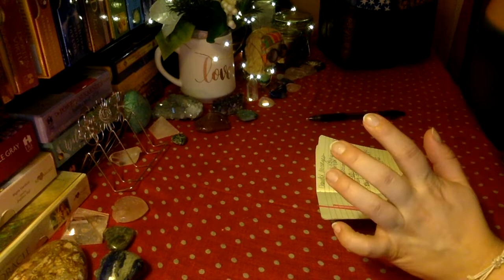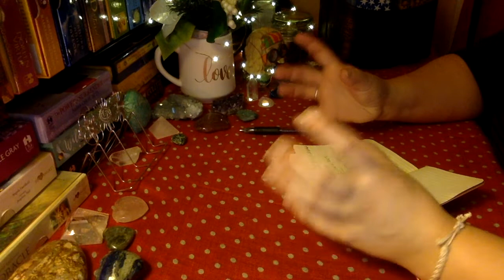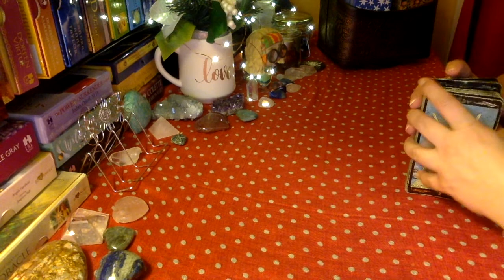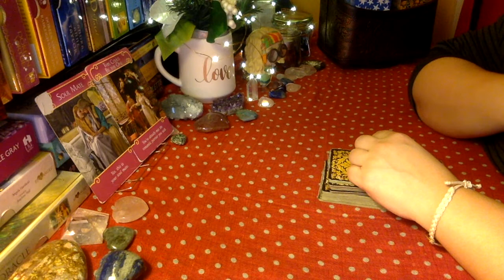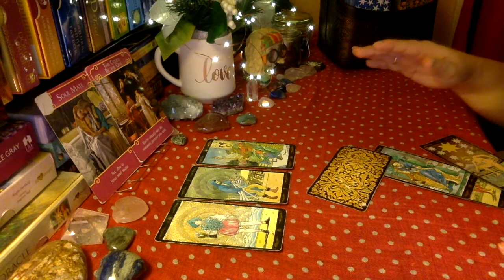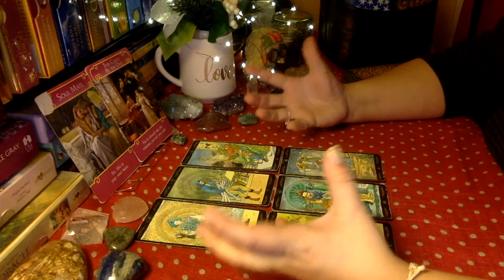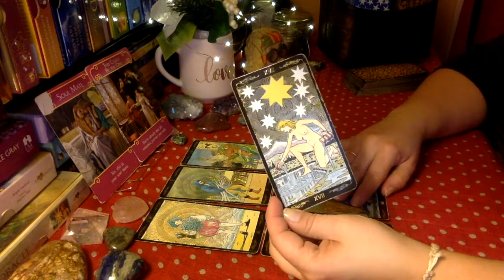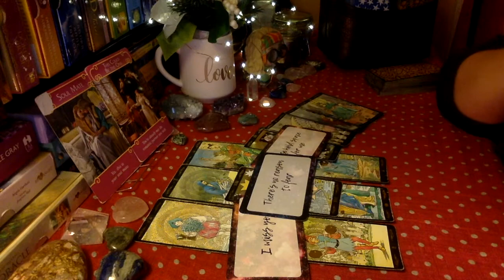"THE WALLS KEEP CRUMBLING DOWN" - Sacred Union Energy Update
This sacred partnership is going through a major transformation as both counterparts are recognizing the connection and breaking through any blocks and challenges in an effort of love, working on this relationship together. Divine Masculines, especially, are tearing down the walls around their heart that once kept them locked in an energy of self-deception, unable to take action. Divine Feminines, too, were blocking their hearts due to past pain but are opening up again, creating a shift for both counterparts. DMs are balancing out their energies to become more emotionally expressive as they step into their power and authenticity, ready to take the lead for their lives and this sacred union.

So many powerful channeled messages have come forth this week. Be sure to watch the full reading(s) to catch them all.

Your sacred union is the story of your evolution. Rewrite the Twin Flame template for your sacred union path of ascension in my new book, The Unity Code!